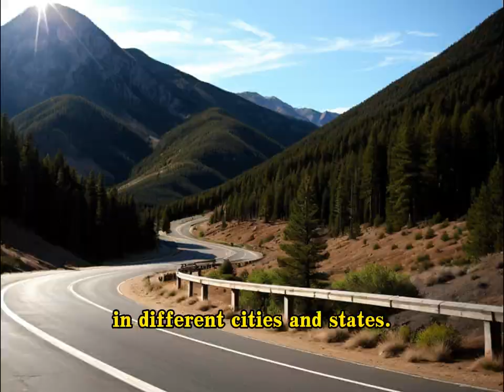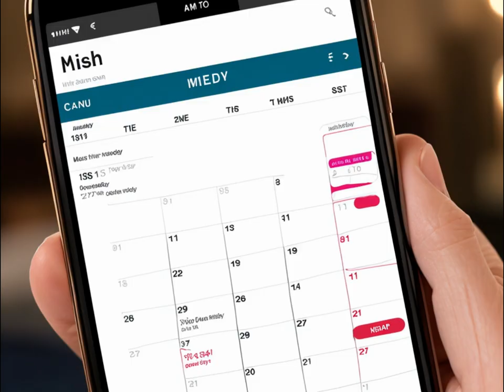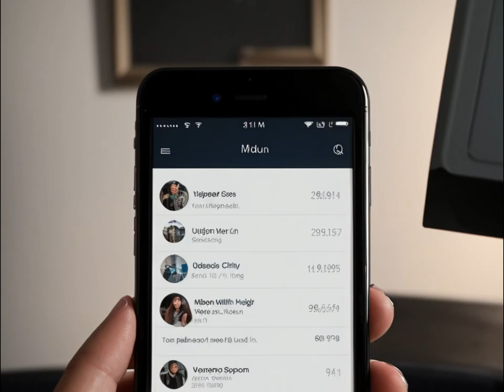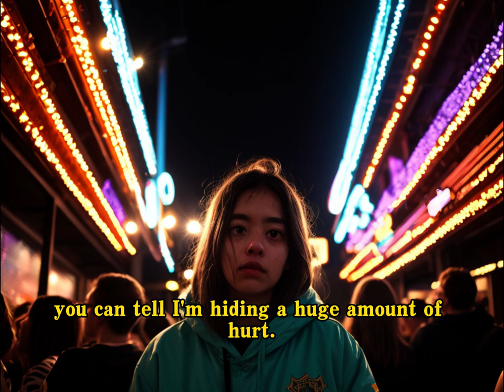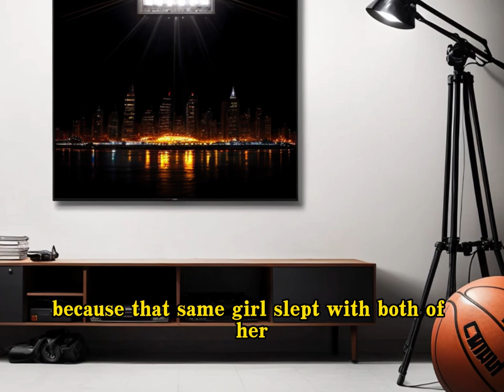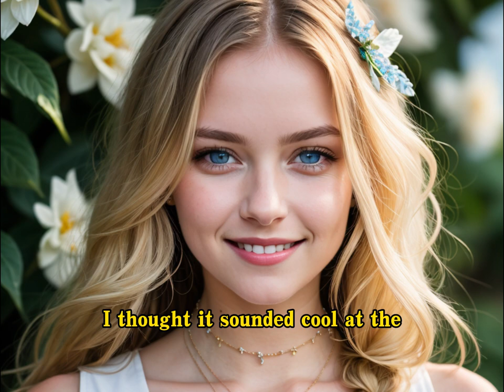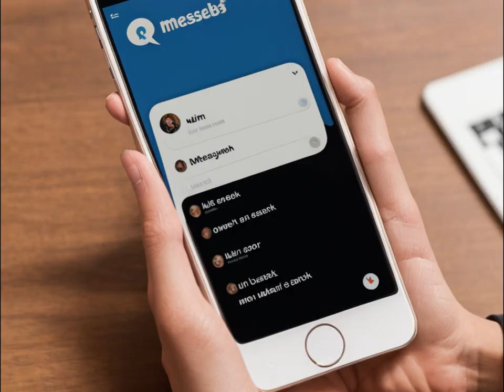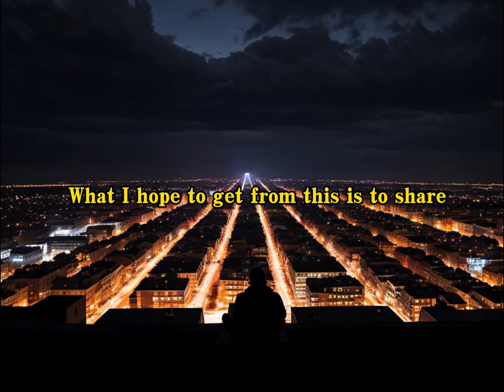GF Cheated On me With My 2 Friends, So I Slept With All Of Her Friends As Revenge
This is the Channel My Drame Story📖📖
Here, I will upload more and more videos about real stories or novels
If you like reading and listening to stories
There are all treasures here👀👀
Interesting videos will be updated every day.
If you don't want to miss our videos, you can click and follow our YouTube Channel: